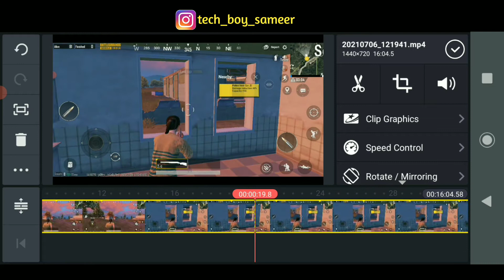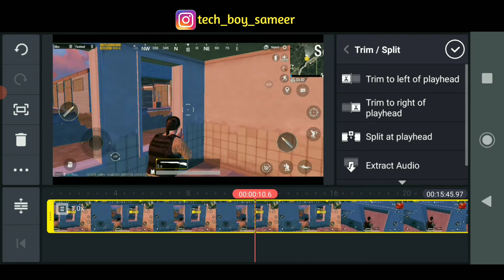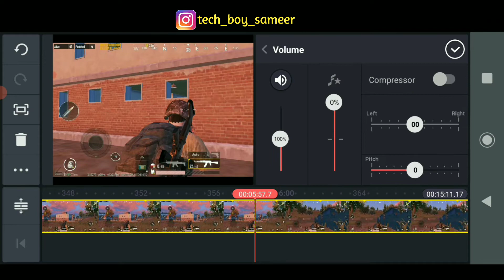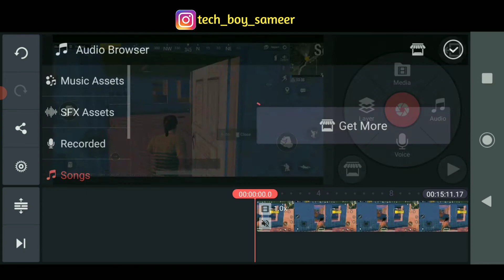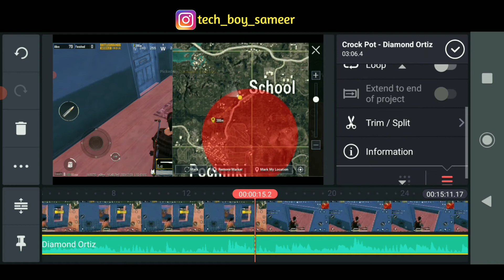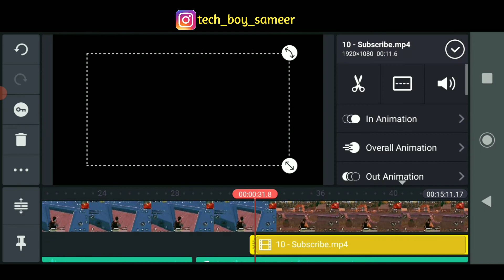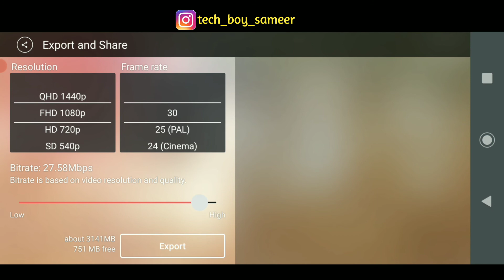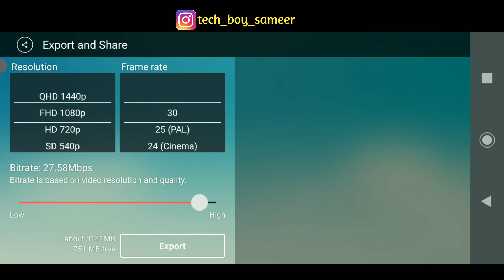Next Level gaming video editing || how to edit gaming videos for youtube || pubg video editing app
how to edit gaming videos for youtube || gaming video editing || pubg video editing app || Tutorial

dosto aaj ki video mein aap log ko bataunga gaming video kaise edit kar sakte ho next level ki so more information & tutorial watch till end video.

cover topics:-
How to edit gaming videos,
Phone se videos ko kase edit kare,
Phone se gaming videos ko kase edit kare, Gaming Videos editing tips and tricks, Gaming Video editing on your phone, Kinemaster se watermark kase delete kare, Kinemaster se green screen ko kase hataye, Diamond kinemaster Ko kaha se download kare,
bgmi video editing,
How to download kinemaster with diamond version,
bgmi video editing tutorial,
Gaming Video editing tips and tricks video, Bina watermark wala kinemaster kase download kare,
How to edit gaming video,
How to edit video in kinemaster 2020, Kinemaster new video editing 2020,
gameplay video editing,
Kinemaster new editing,
Pubg video editing kaise kare,
How to edit gaming videos in kinemaster, How to edit gaming videos in android,
How to edit pubg videos,
Gaming video editing tutorial,
How to make best gaming video for youtube in Android,
How to edit gaming video in android like a pro,
how to edit gaming videos for youtube,
how to edit gaming videos for youtube on android,
how to edit gaming videos for youtube on android with kinemaster,